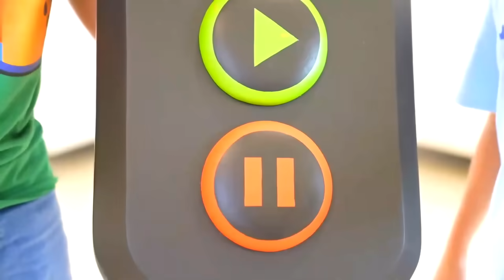Jason और Alex पॉज चैलेंज में खेलते हैं!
Jason और मैजिक रिमोट कंट्रोलर और बच्चों के लिए और भी मजेदार कहानियां! Jason और Alex पॉज चैलेंज में खेलते हैं!